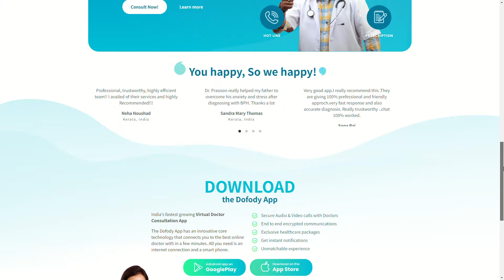വിഷാദ രോഗം മാറാന്‍ 😔 Can Vitamins & Dietary Supplements Help in Treating Depression? 😊 Malayalam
Depression is a dangerous condition if left undiagnosed or untreated. Most persons who have depression hesitate to consult a doctor because of the stigma associated with it.
Hey, I am Dr Prasoon. Last week a father booked an online consultation with me for his daughter who is in therapy for depression. He wanted to know about the role of vitamins, food, and dietary supplements in managing depression. This Malayalam video is for all those who know someone suffering from clinical depression. We will cover its causes, symptoms, treatment options, the best diet for depression, and of course, the role of vitamins and supplements. So, if you know someone who has the symptoms of depression, encourage them to at least book an online appointment on Dofody.

Use this link to find out if you have depression or not?

I follow the Mediterranean diet, do you know why? (Malayalam) -

Thinking about taking vitamins and supplements? Don't waste your money! Find out which ones actually have scientific evidence-based health benefits

00:00 Intro
00:25 What is Depression?
01:45 Causes of Depression
02:22 Symptoms
04:30 Tests
05:30 Treatment
07:03 Best diet for depression
08:51 Vitamins and Supplements
10:13 Outro